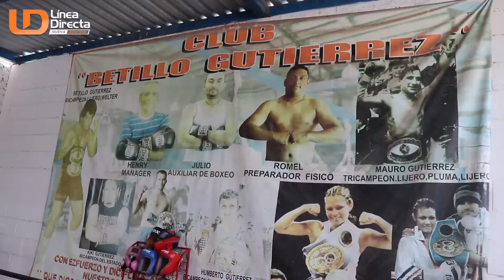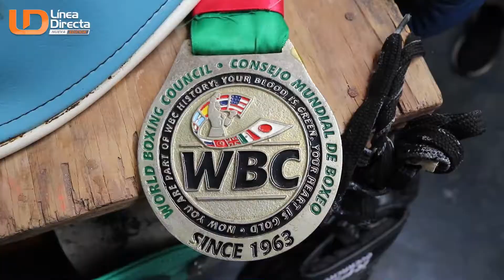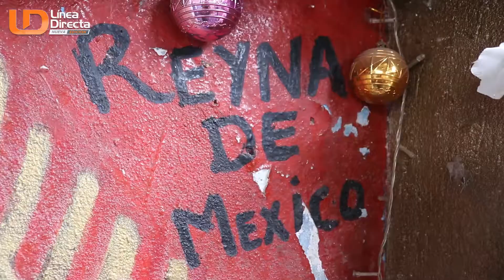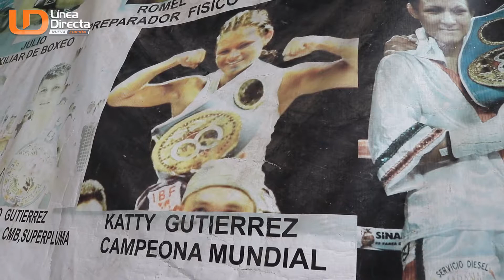“Fallece mi mamá y quedé con mi abuelo”. Katty Gutiérrez y su refugio: el boxeo